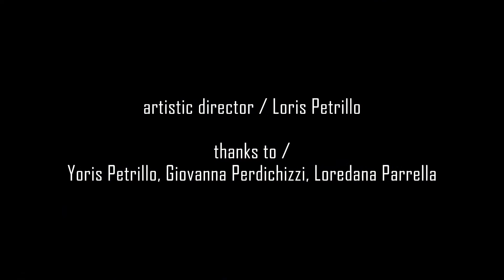SPECIFIC dancers - performance 22 _ international advanced dance program by Loris Petrillo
SPECIFIC dancers
of the advanced training program
by Loris Petrillo/Compagnia Petrillo Danza

You can apply to access
SPECIFIC
international advanced dance program by Loris Petrillo/Compagnia Petrillo Danza

Performance CREDITS

Verklärte nacht - SPECIFIC dancers

Artistic director / Loris Petrillo
Thanks to / Yoris Petrillo, Giovanna Perdichizzi, Loredana Parrella
With / Anne-Gaelle Stephant, Alessia Camorino, Beatričė Zaveckaitė, Mauro Fortunato, Federica Tocci, Giulia Manenti, Olga Deschamps, Tatiana Del Giudice, Anastasia Georga, Gabriel Zuniga Avila, Margherita Damiano, Giulia Vago, Marco Cirignotta, Romano Vellucci, Jeanne Cathala, Ugne Kavaliauskaite

Video-making / Valeria Tomasulo
Video-editing / Giovanna Perdichizzi

Music from Uppbeat (free for Creators!) code: ZT6P5NYDOEYCUJGG#specific